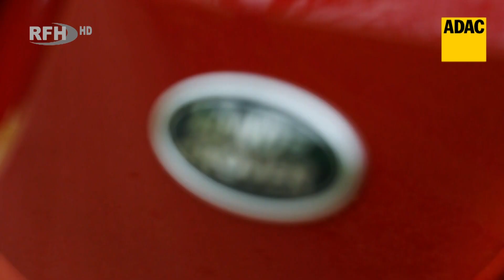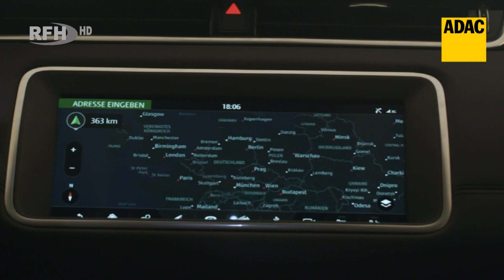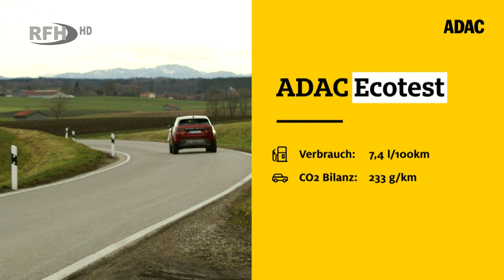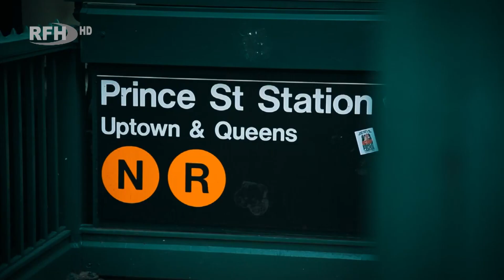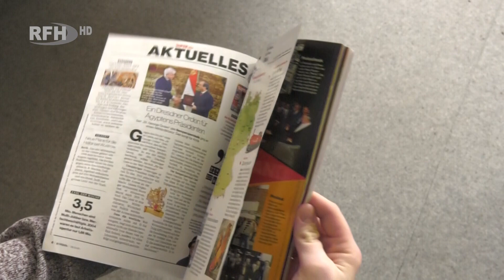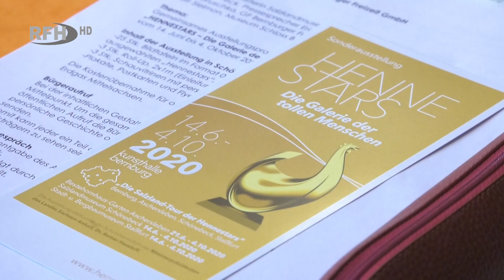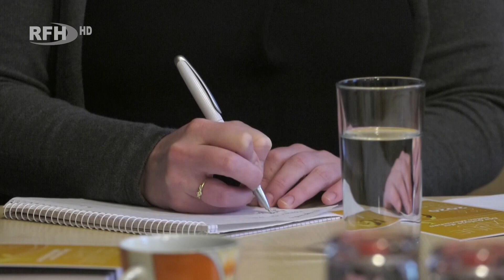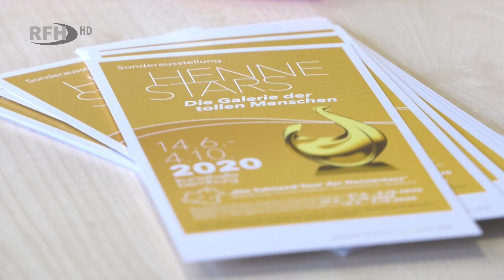RFH aktuell - Stadtwerke Wernigerode spenden Tischtennisschläger; Goldene Henne 25 Jahre Jubiläum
►Themen:
ADAC-Autotest - Bewertung des Range Rover Evoques. 00:43
Neue Tischtennisschläger für den Sportkurs - Wernigeröder Stadtwerke unterstützen die Schüler des Gymnasiums. 04:51
Stadt, Land, Fluss der Reisetipp - Heute New York City. 08:05
Ausstellung "Goldene Henne" - Ein ganz besonderes Geschenk zum 25. Geburtstag. 09:10

►Gastbeiträge:
Stadt, Land, Fluss- Mhoch4: